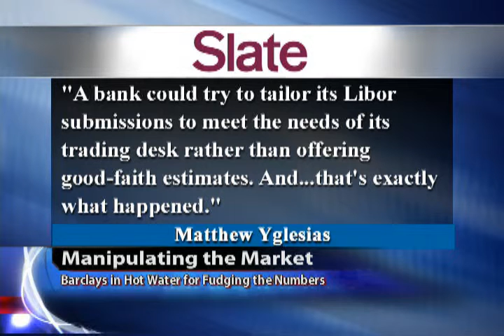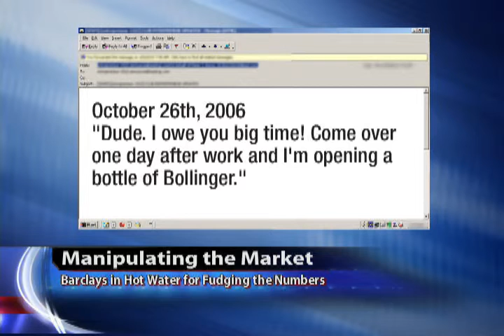Manipulating the Market: Barclays in Hot Water for Fudging the Numbers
After the Chief Executive of Barclays resigned last week The Richard French Live show details why he left and how this can effect the common man.